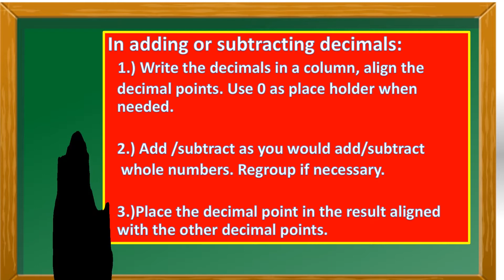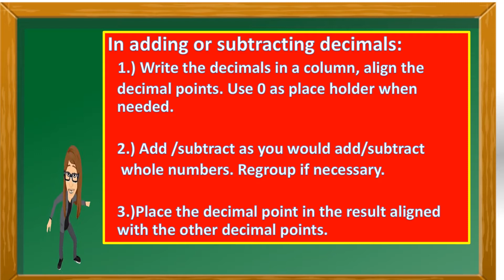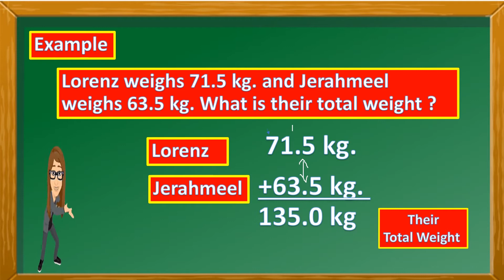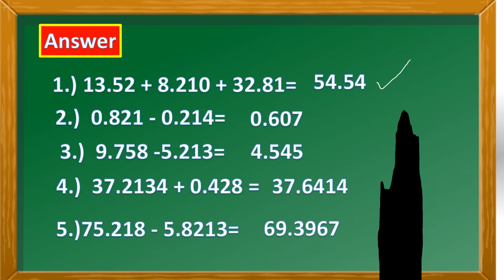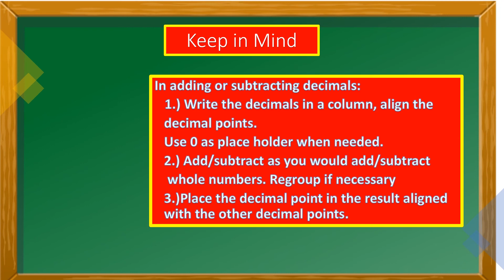MATHEMATICS 5 QUARTER 2 WEEK 2 Adding and Subtracting Decimals through Thousandths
this video was created for instructional purposes especially in this new normal way of teaching & learning.